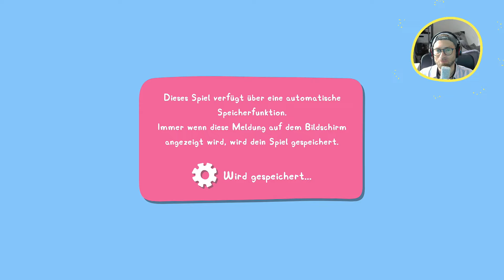🐷 Burg Wetterstein & ein Picknick im Wald🐷 | [#03] LP Meine Freundin Peppa Wutz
Begeben wir uns mit unserer neuen Freundin Peppa Wutz auf ein spaßiges Abenteuer!🤗

Ich spiele das Game hier für euch auf der Series X. ;)

Euer Daddel Buddy!! 🎮🕹😎   🐷🐽🐷

Günter Horst von Schlemmerhorn, ein kleines junges Lamm, stellt sich vor und erobert die Welt von Peppa Wutz 😉

Kapitelübersicht:
0:00 Einleitung
1:36 Auf zur Burg Wetterstein
8:21 Rad-Tour
09:59 Aufräumen im Wald
11:46 Mysteriöse Spuren?
12:58 Picknick im Wald
16:06 Die Spielgruppe kommt
20:16 Danke! Schlusswort